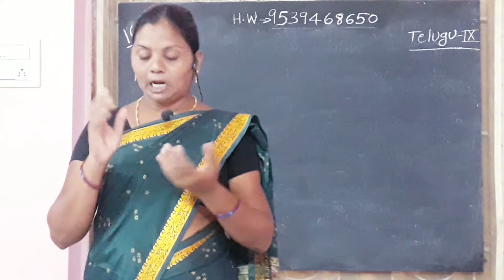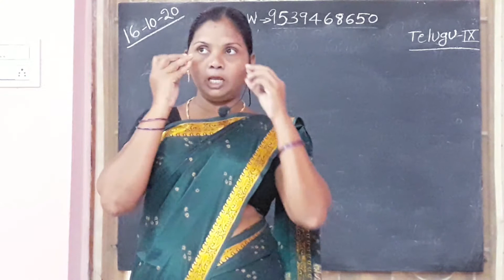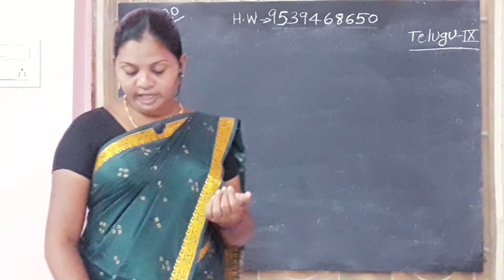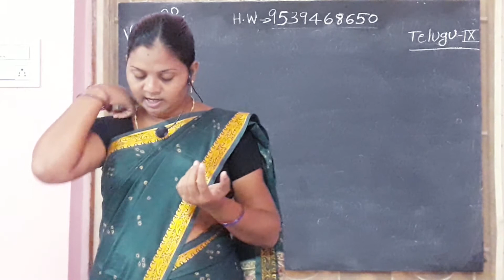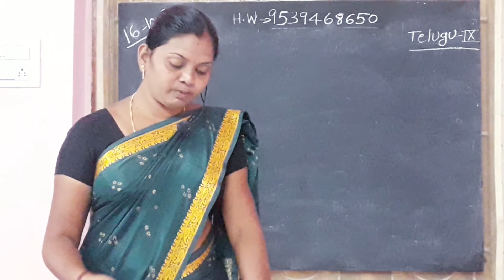HOLY ANGELS @SIDHANTAM 9th class